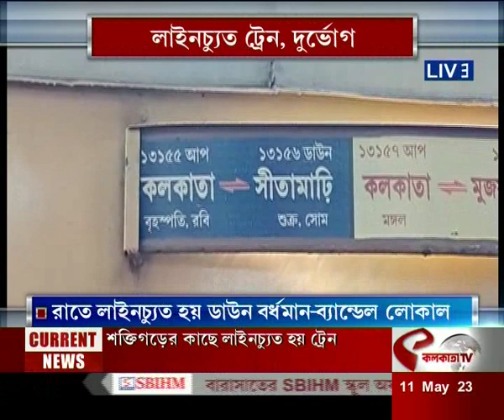Bandel Local Derailed | শক্তিগড় ঢোকার আগে মালগাড়ির সঙ্গে ধাক্কা, লাইনচ্যুত ট্রেন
website link for this copy :
@Kolkata Tv